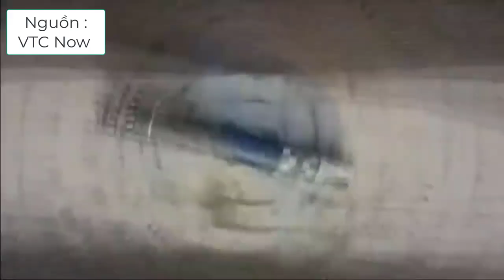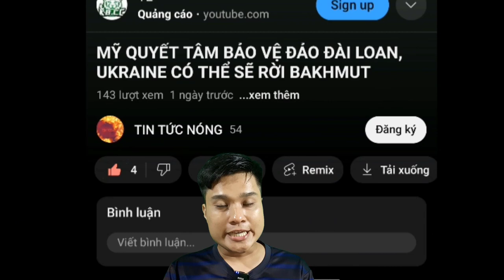Vì Sao Vụ Án Sát Hại Hàng Loạt Phụ Nữ Từ Hơn 10 Năm Trước Lại Được Phá Giải. Mỹ, Nhật, Hàn Tập Trận.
Kênh mình chuyên làm về các video tin tức nóng chọn lọc trong ngày cho cả nhà xem và cập nhật tin tức nha. Cảm ơn cả nhà đã thương và ủng hộ mình nhiều ạ.